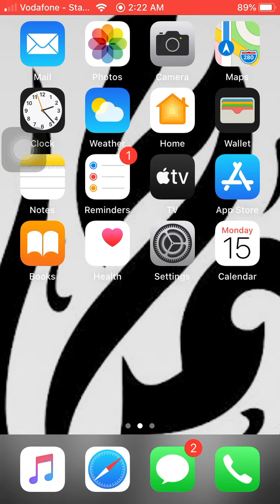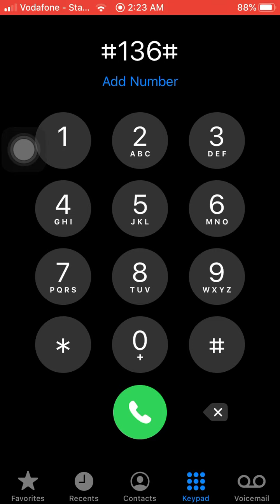معرفة ميعاد تجديد باقة الإنترنت في أورانج Orange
ميعاد تجديد باقة الإنترنت في اورانج